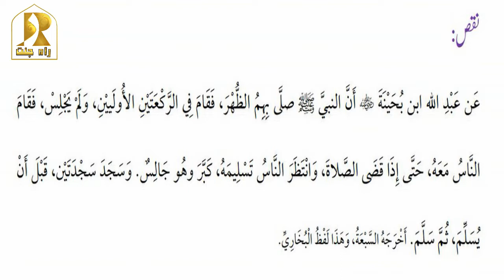Sajdah Sahoo Salam Pherne Se Pehle Ya Ba'ad